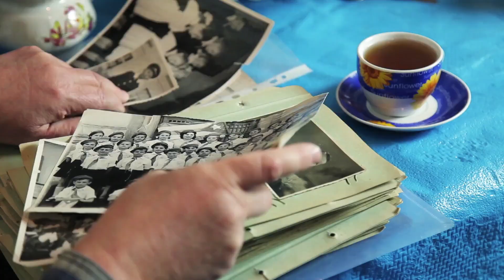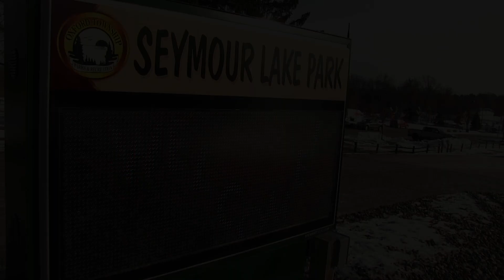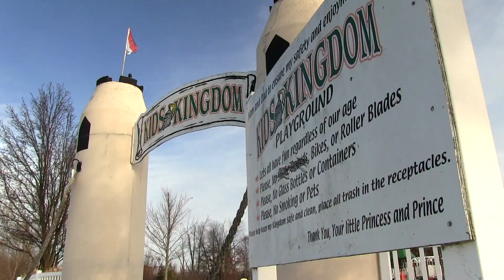My Life: Marilyn Benner - Part 2